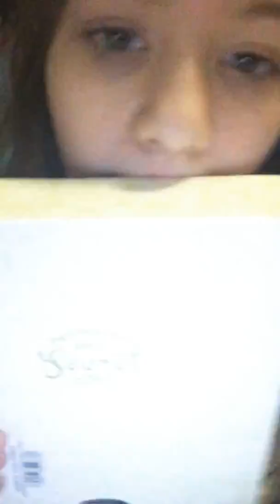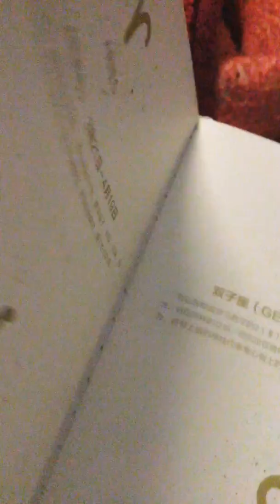Random video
Hey guys I just want to say some stuff that I got so yeah that’s all